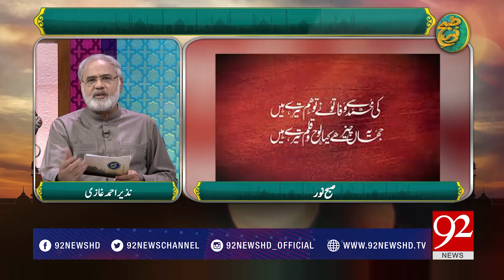Subh E Noor - 06 October 2017 - 92NewsHDPlus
Watch complete program Subh E Noor - 06 October 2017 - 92NewsHDPlus